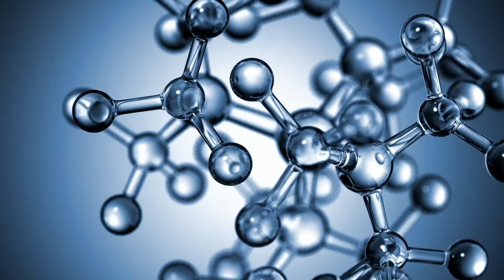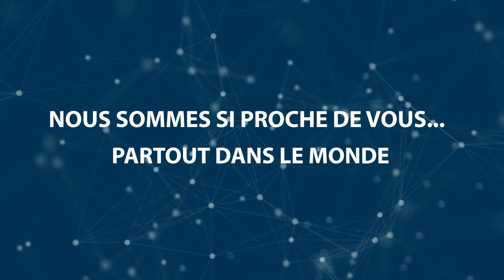2019 "We Are" (Guerbet - français)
Guerbet profite de la célébration de son 90ème anniversaire pour afficher, dans cette vidéo de deux minutes, ce qui fait son ADN : innovation, passion pour l’imagerie diagnostique et interventionnelle, expertise, proximité avec les professionnels de santé aux quatre coins du monde, et l’engagement de tous ses métiers pour l’amélioration du pronostic, du diagnostic et de la qualité de vie des patients.

("We Are": "Nous sommes")